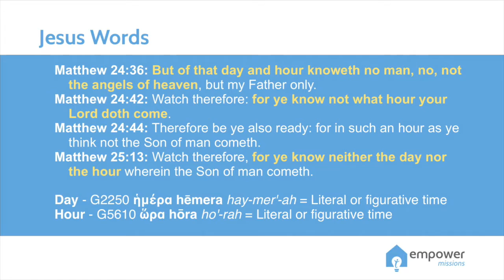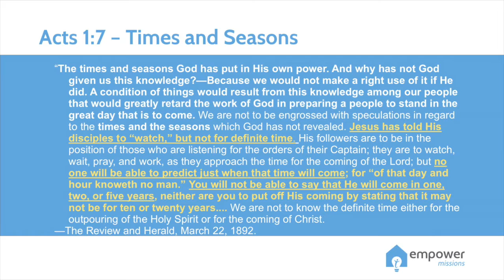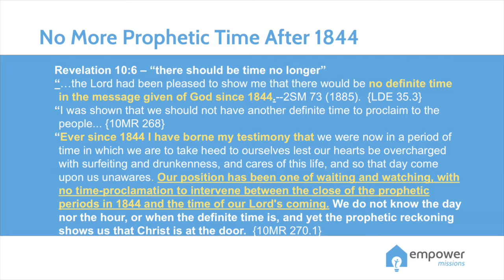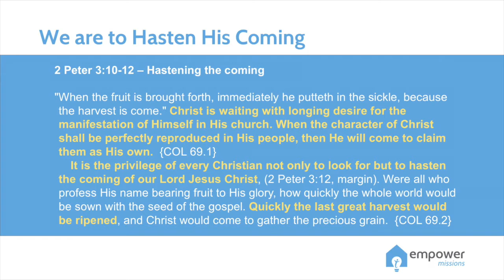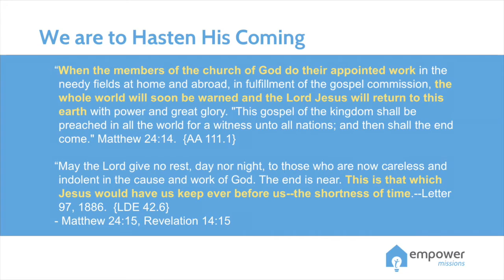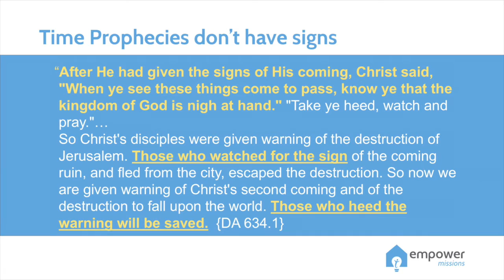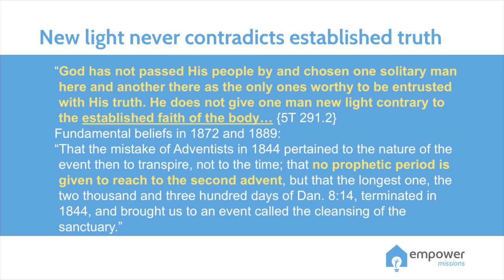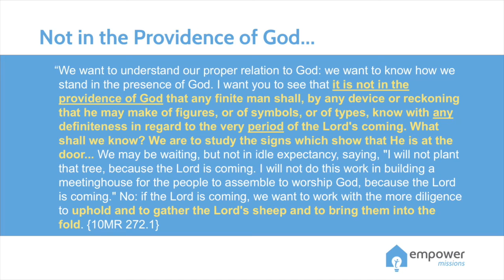Can We Know the Time of Jesus' Second Coming? (2022, 2030, or 2031?)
When is Jesus coming? Is it in 2022, 2030, or 2031 as some believe? Or how can we know?
Let’s see what the Bible says, as well as Ellen G. White’s commentary in these matters.

Speaker: Christian Hjortland